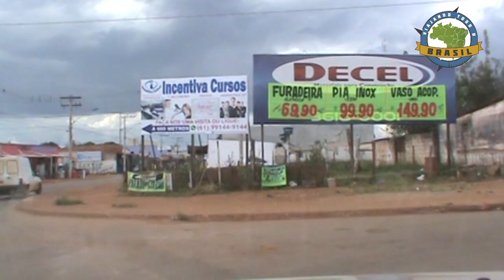Águas Lindas de Goiás/GO - Viajando Todo o Brasil